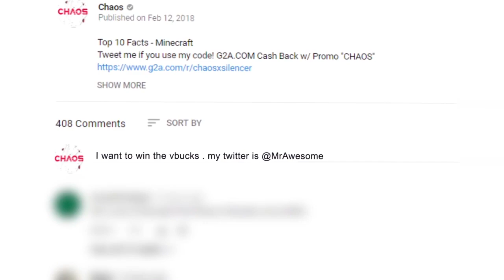Top 10 Video Games That Changed EVERYTHING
10 Video Games That Changed EVERYTHING